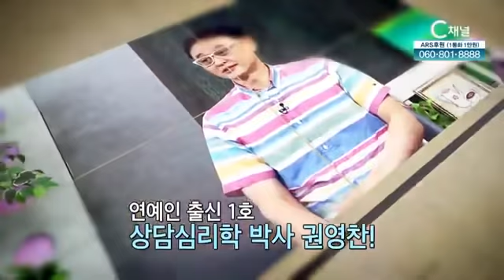[권영찬 진실TV| 김호중 팬들 대신 고발하게 된 이유| 개그맨에서 국내1호 상담심리학 박사 변신한 권영찬| 정선희 C채널 힐링토크회복 "권영찬 편"| 2005년 억울한 사건]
개그맨에서 상담심리학 박사로 변신한 권영찬 솔직한 이야기